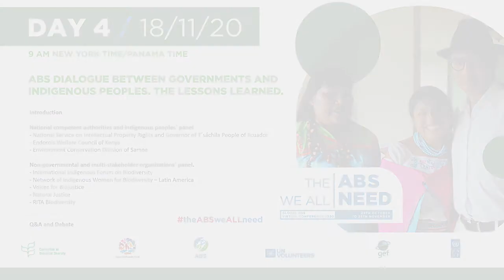Seumalo Afele Faiilagi, Ministry of Natural Resources and Environment of Samoa.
Global ABS Conference 2020 - Session 4: AN ABS DIALOGUE BETWEEN GOVERNMENTS AND INDIGENOUS PEOPLES: THELESSONS LEARNED